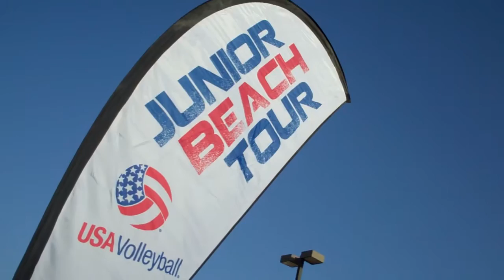2014 Desert Open Glendale, Az